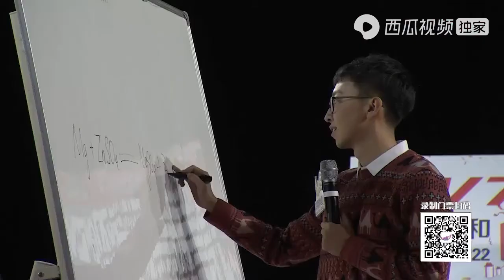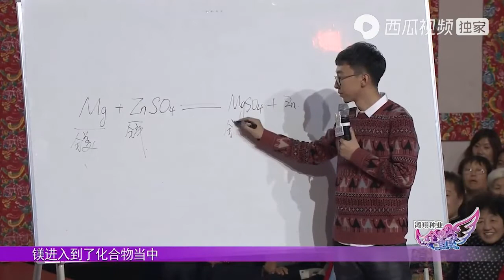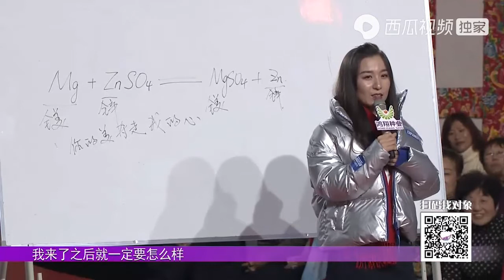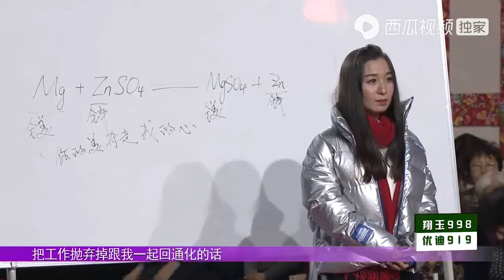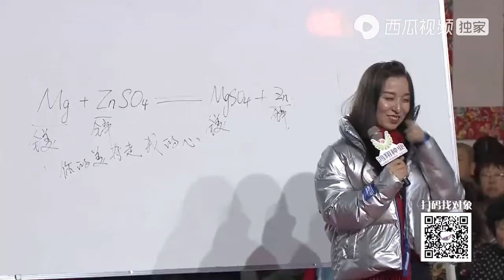姑娘用化学式表白，小伙：你的美夺走我的心，太浪漫｜全场热恋